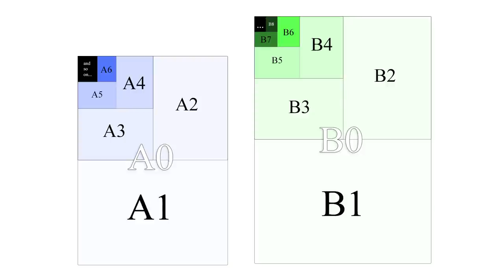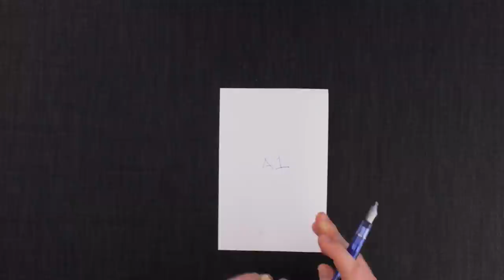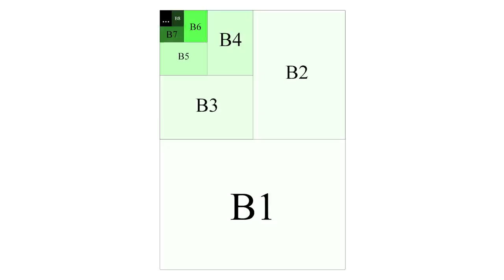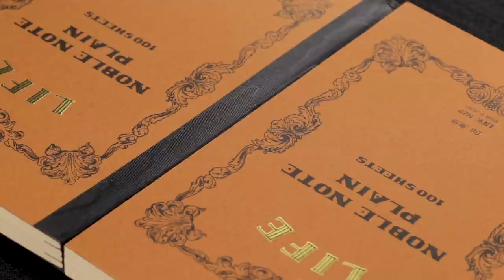Anderson Pens Podcast 247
Today we talk about TWSBI AL Mini Gold, Pilot Promo, Parker Jotter London Special, Last Call, Bungubox, Fountain Pen Day, what's in our pockets,  and paper sizes.